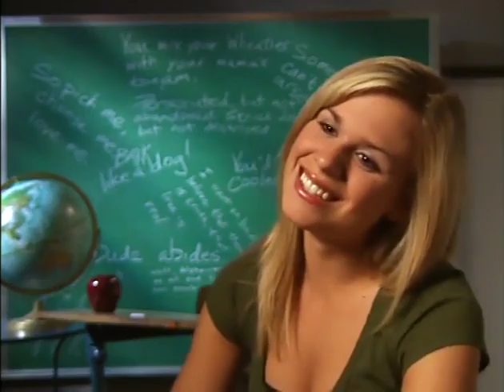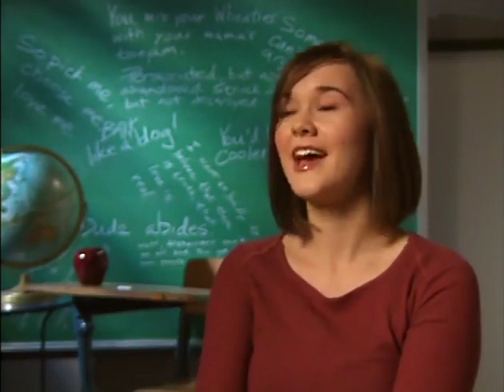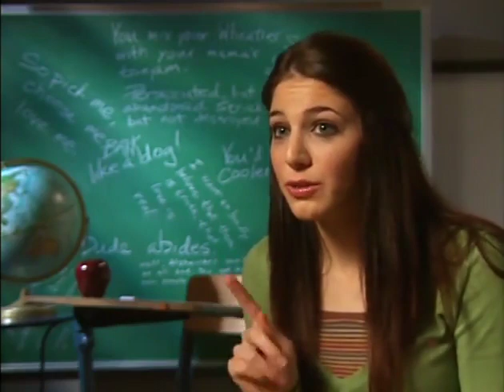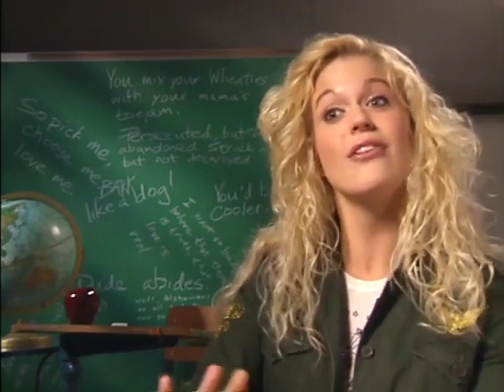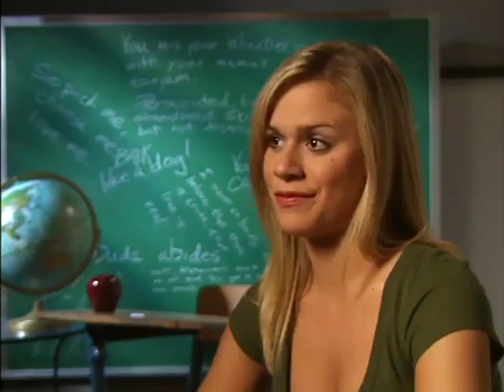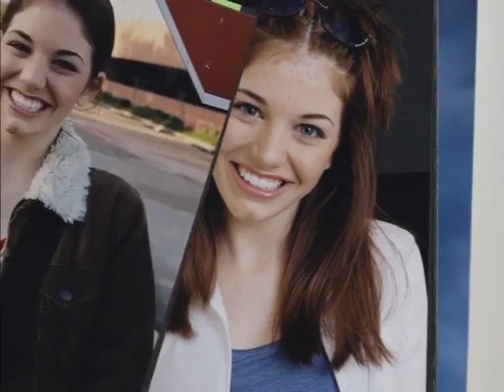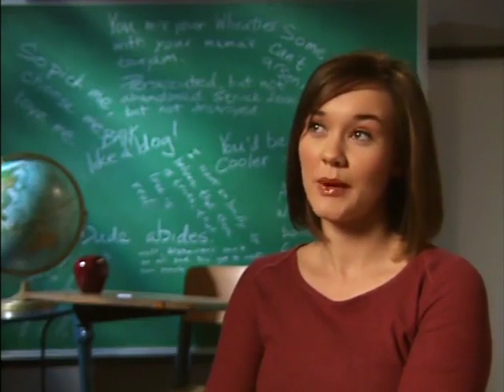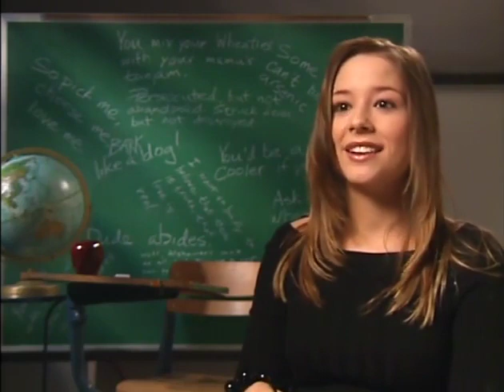Pani Poni Dash Interview With The Class Part 2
I miss ADV. I don't miss the mispronunciation of names. I miss the fun. The extra features. The research. The risk taking. The effort. I don't miss the splitting of Sub and Dub DVD/Blu Ray releases.